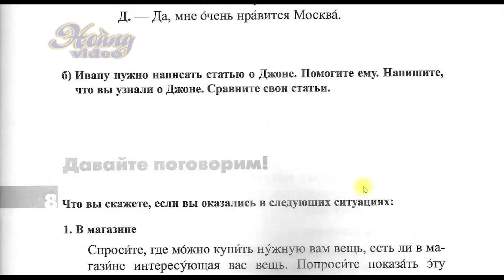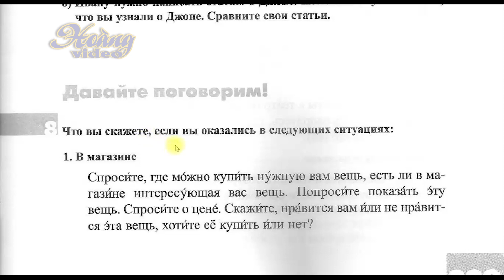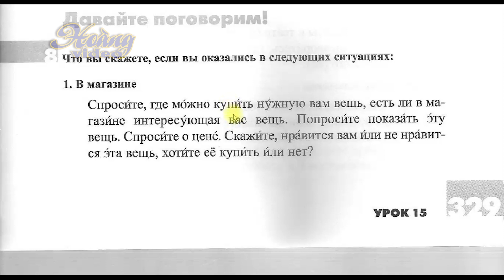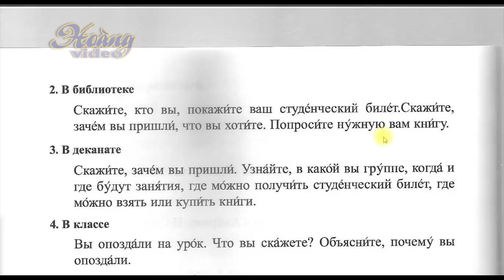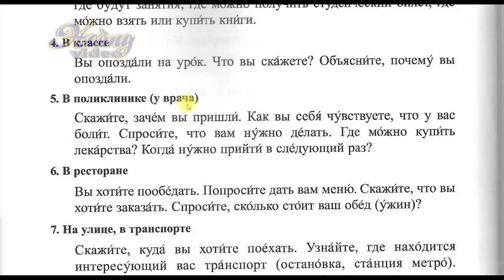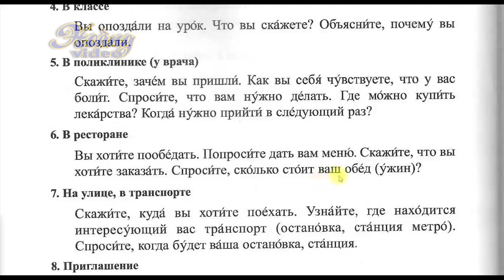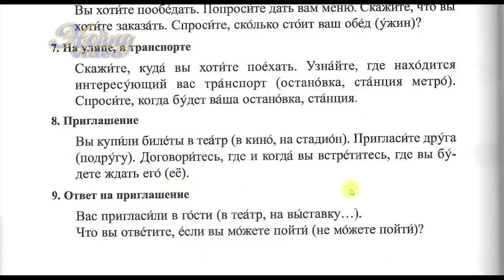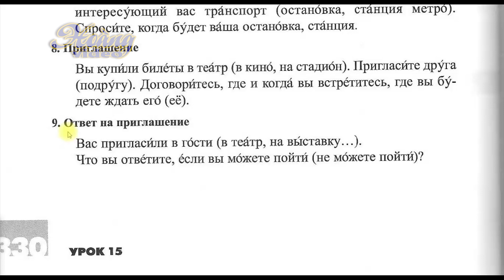🔥 Bài 15 Phần 11: Luyện nói Tiếng Nga | Đường đến nước Nga 1 | Дорога в Россию1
💥► Clip name: Bài 15 Phần 11: Luyện nói Tiếng Nga | Đường đến nước Nga 1 | Дорога в Россию1